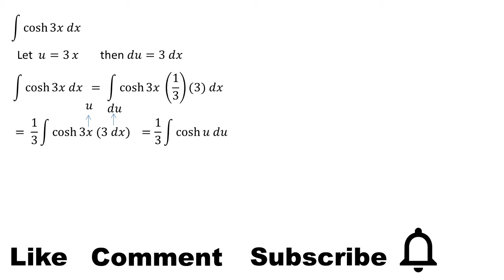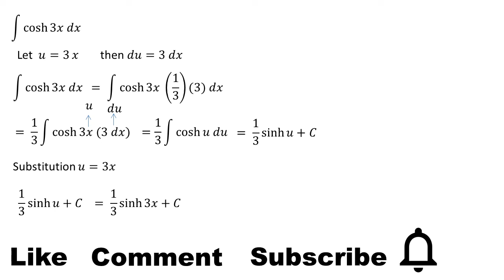integral of cosh 3x dx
This video contains an explanation of the integral of cosh 3x dx or integral of cosh (3x) dx

integral substitution
integral exponential
definite integral
indefinite integral
math
mahth tricks
math reacts
math solution
math olympiad
maths
math trick
math solver
maths online
math optional
math projects
math practical
math problems
math class
mathematics
mathatician
mathatics analysis
integral
integral calculus
integral class
integral everyday
integral trigonometry
calculus
calculus integration
integration
einstein
euler
newton
science
phytagoras
aljabar
aljabar linear
phi
natural logarithm
trigonometry
geometry
matrix
vector
utbk
mathsmeme
ukmeme
britishmeme
student
teacher
algebra
triangel
math learning
math solution
integrals
derivative
anti derivative
math olympiad
number theory
linear
number line
linear algebra
statitistic
american teacher
american teaching mathts
american math
american mathematics olympiad
american mathematics
american study
american maths class
integral substitution
integral trigonometry
integral partial